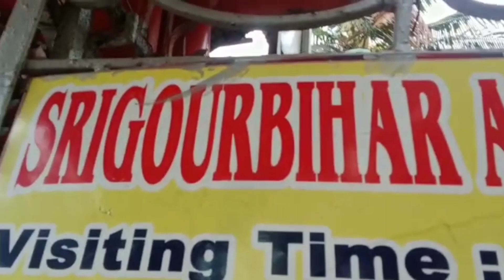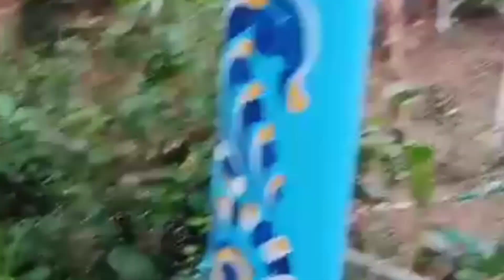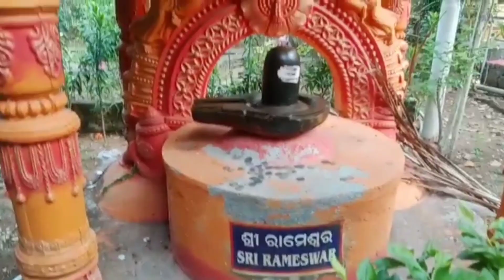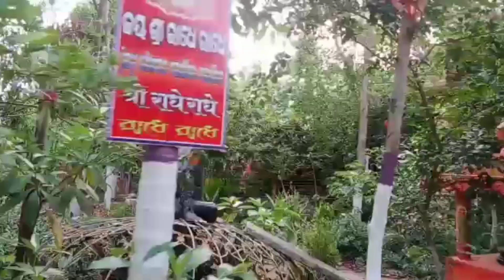Mata Math | Biggest Chaitanya Murti and Surya Rath in Mata Math Puri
Mata math situated at the end of puri after you reach light house turn on to right then to left after a while turn to right catch a no house road 1.5km you reach the Ashrama
  A complete spiritual , religious ashrama in a  created jungle  Brundaban of odisha  Big and small  Pratima of God and Goddesses related to Bhagaban Krishna.
Surya on chariot,  Biggest Statue of Chaitanya,  a stunning pratima of Bhagaban Jagannath.

Please watch this video up to last and  if you have visited  still  watch it
As ''Beauty of nature joy for ever ''

Your
Bobby Sudhansu vlogs

Your query
mata math
mata math puri
chaitanya
biggest Chaitanya murti
surya rath
chaitanya mahapravu
bobby sudhanshu vlogs
bobby sudhansu vlogs
day with blogger
day with bobby sudhansu
odia
People and blogs
travel vlogs
family vlogs